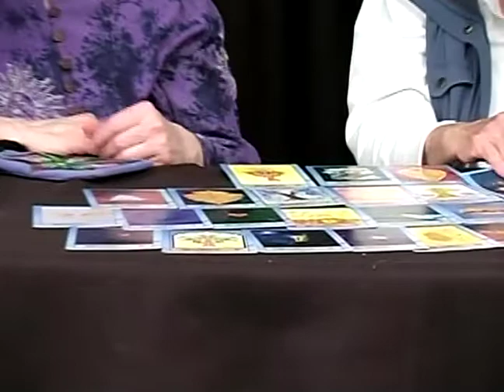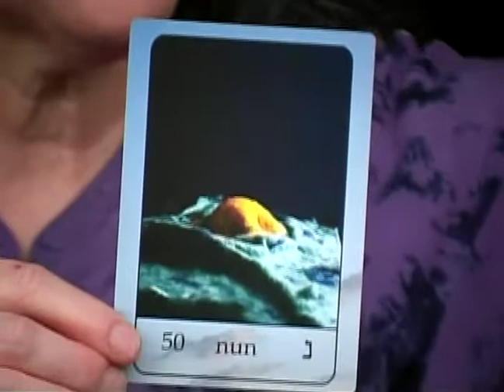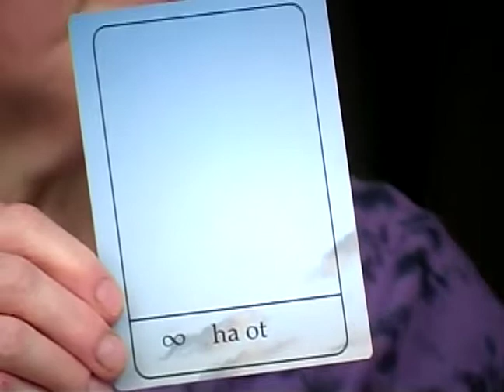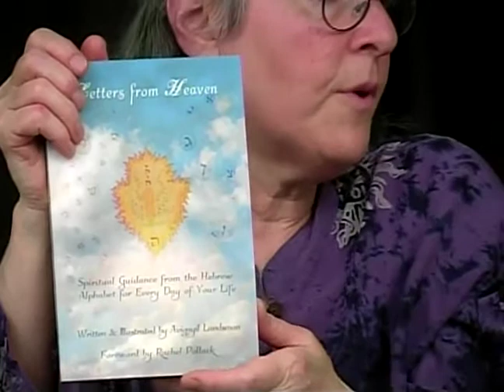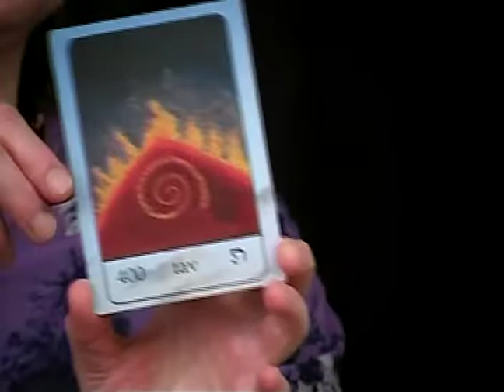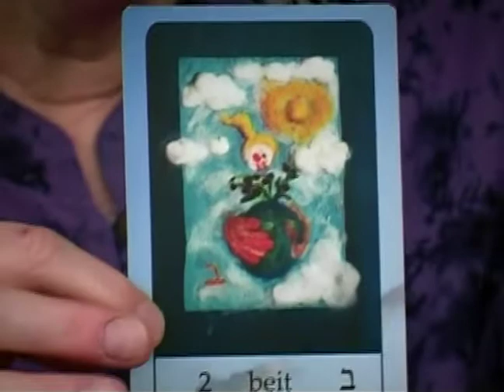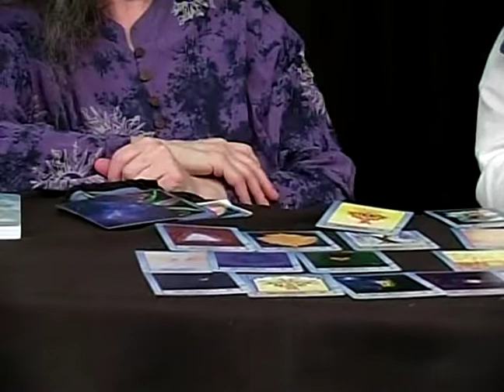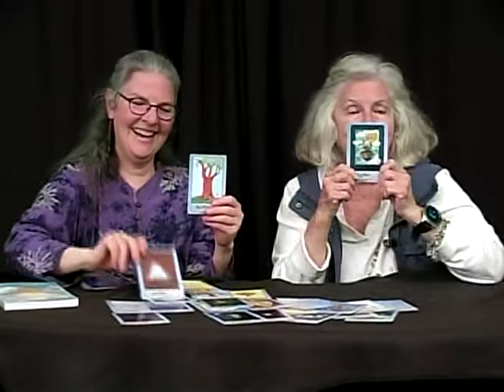Let's Live with Thurman Greco -Guest Avigayil Landsman 7/2/21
Thurman hosts Let's Live for over 20 years in Woodstock New York.  Her guest is Avigayil Landsman has a new book and a tarot deck presented in this segment.

or Thurman Greco Author on Facebook